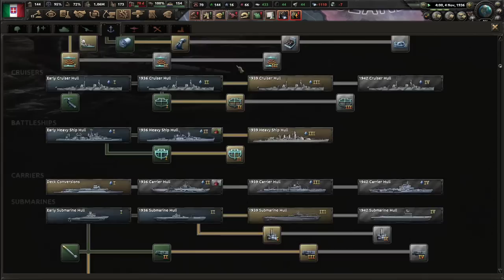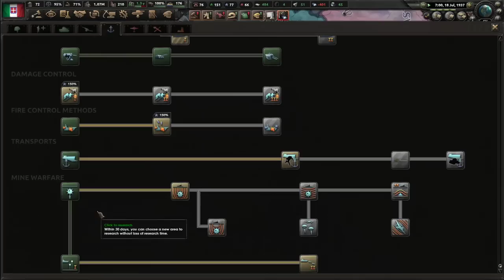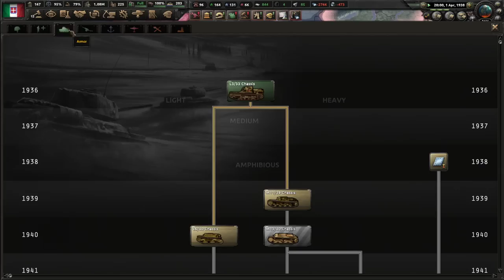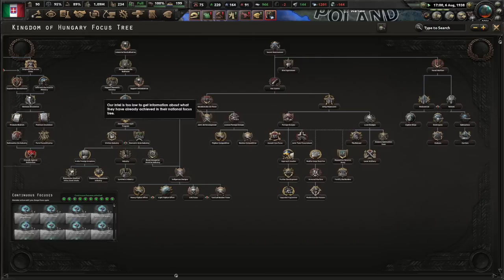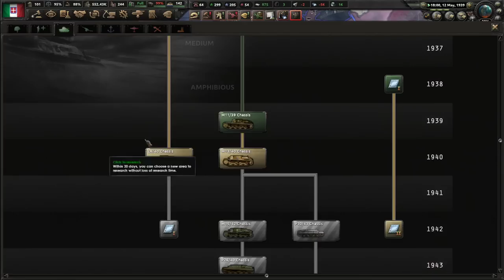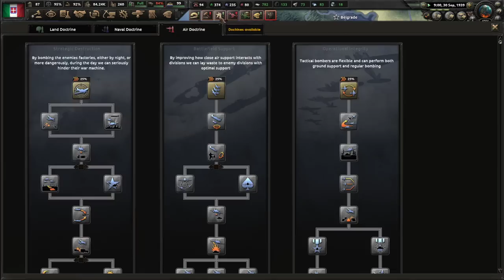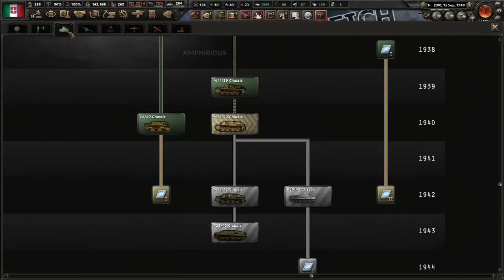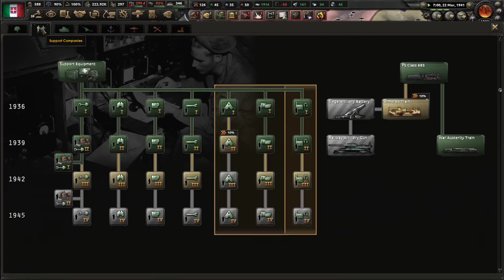[HoI4] Bokoen1 Twitch Stream - 23.07.2022 - Axis United Front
Please read!
This is the official Bokoen1 archive channel, run by Sab, for all your meme gaming needs.
Mods: Their Finest Bruh
Players:
Germany - Munk & Thomas
Italy - Bo
Japan - Golden
Manchu - Lennard
Finland - GENKAR SON OF GENKOR
Siam - El
Bulgaria - Zeno
Romania - Braun
Spain - Dankus
Hungary - Thekatplays
Canada - flopjoe
Brazil - Kaiser
Australia - Sulo
China - BigCheese
Raj - Darman
SAF - Squam
USSR - BigCheese & fieldmarshal(?)
UK - Hermes
USA - Genius
France - Bungholious
Mexico - Flavius
Mongolia - DerpyMackerel
NZ- Solid